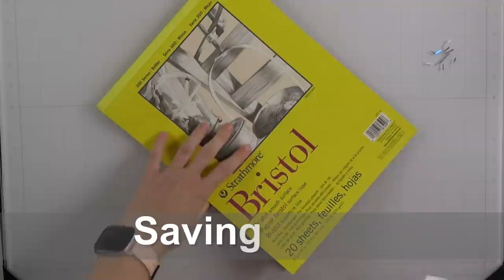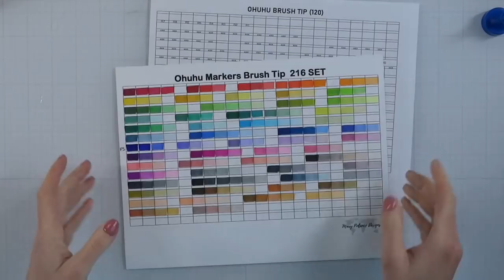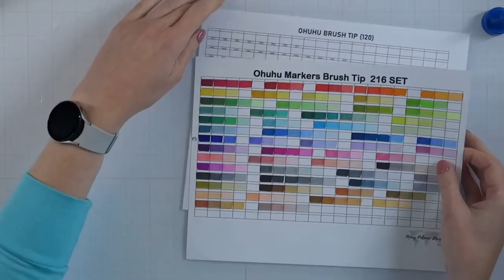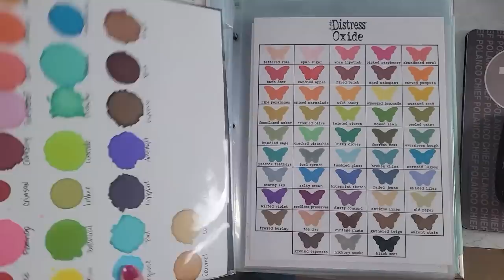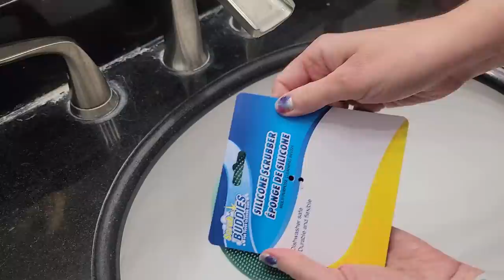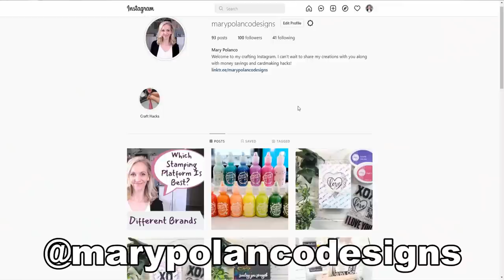MUST SEE Tips, Tricks, and Hacks! Get Organized, Save Money...Crafting Made Easy!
Supplies are listed in the order they appeared in the video:

Amazon Favorites
Etsy- Color Charts

Googly Eyes
Wax Pencil (used to apply googly eye and gems)
Bearly Art Glue:
Ohuhu Brush Alcohol Markers
Rainbow Ink Blending Brushes

RECORDING SETUP:
Camera Mount- Arkon Pro Phone/Camera Stand:
Lighting: Emart 60 LED Table Top Studio Light Lamps (2 count)
Vertical Lighting for my desk (2 count)